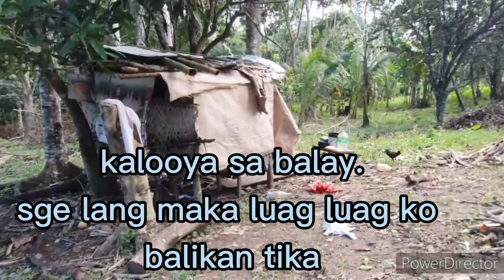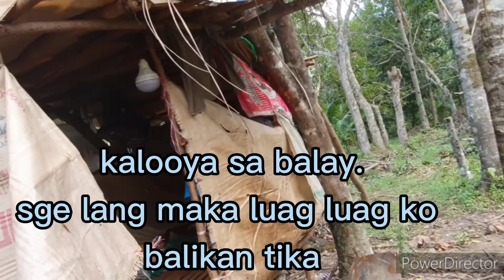SAMSAB |BUKID TOUR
GOING BUKID TO BUY PIGGY